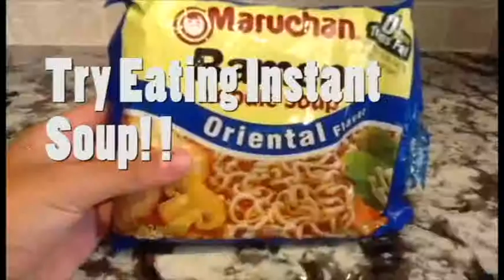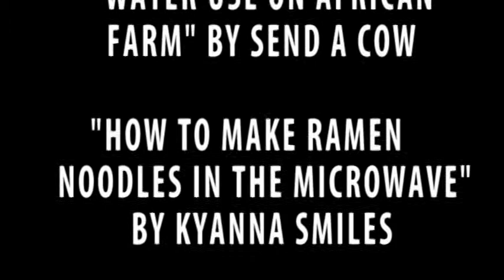Greenlight Christy and Oscar